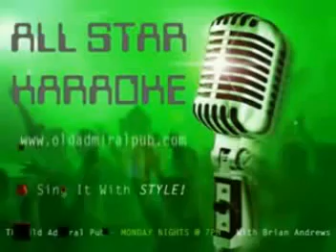Timothy L - 05/21/2009 - One World (Engelbert)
Me recording live my 289th of 1900+ English karaoke songs by Engelbert Humperdinck (his 29th of 144) @ Admiral Pub via oldadmiralallstars.